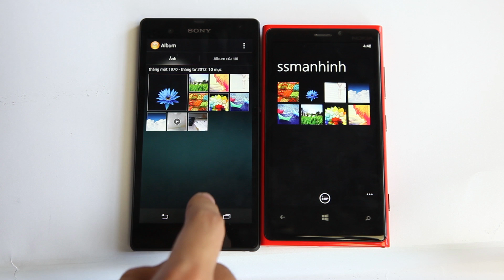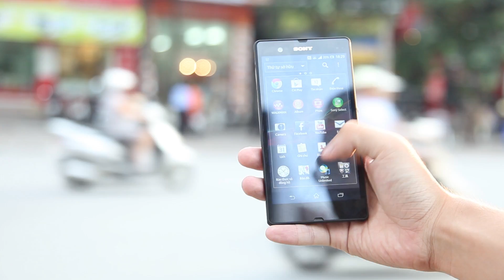Xperia Z vs Lumia 920: So sánh thiết kế, màn hình - CellphoneS